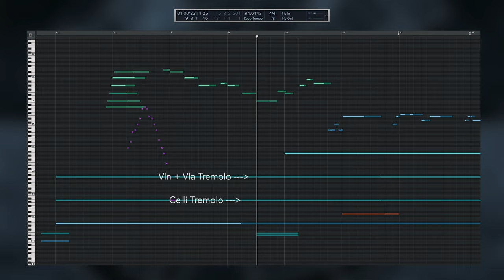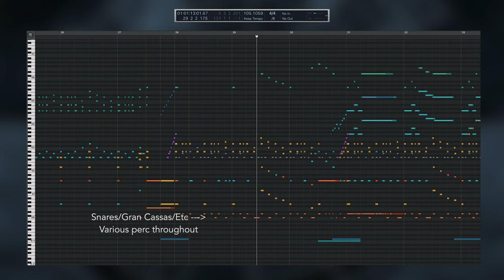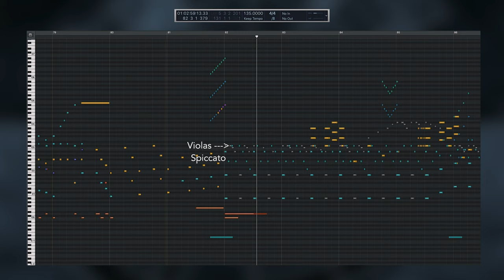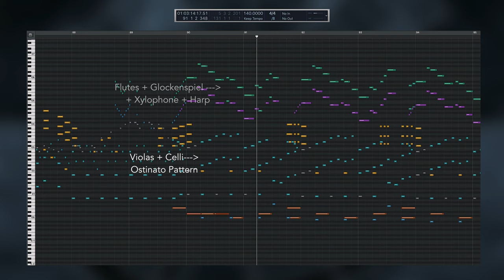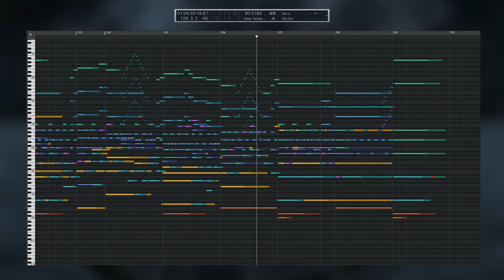MAGIC FANTASY MUSIC | "Magic Tower Escape" Nucleus Demo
I composed this magic fantasy styled piece of music using just Nucleus: The Orchestral Core by Audio Imperia. You'll be able to hear a few of the new instruments that are available in the free Nucleus V1.2 update, including solo clarinet, solo bassoon, harp, triangle and suspended/scraped cymbals.

The Classic Mix was used for the majority of the instruments in this library. The internal Kontakt reverb turned off for all patches, and instead used Seventh Heaven and VSS3 for reverb.

I hope you enjoy this piece of music! I would love to hear your thoughts on it in the comments :)